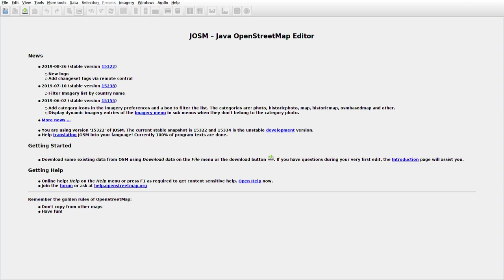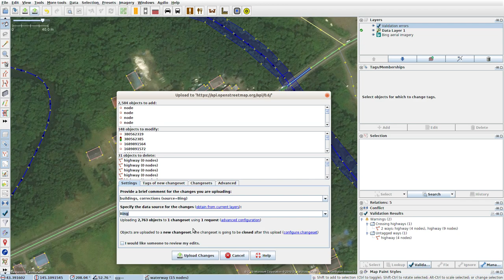JOSMrec0119 2019 09 04